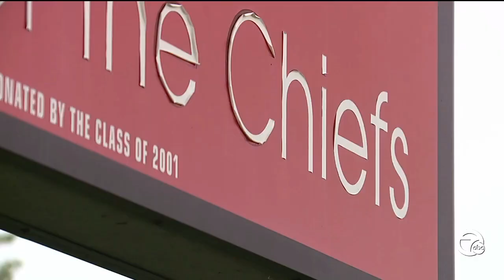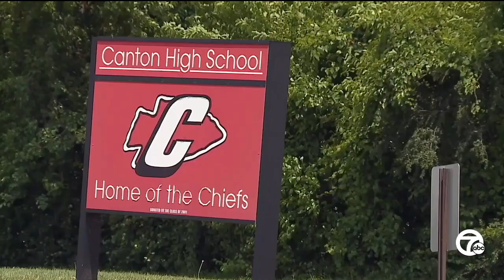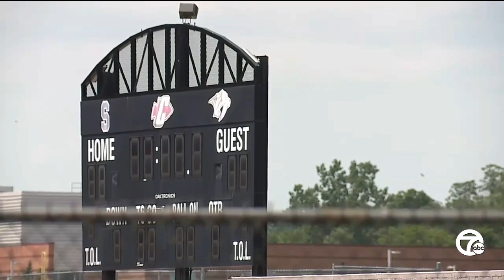Canton High School to retire Chiefs name, arrowhead logo after school board vote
A new mascot will be coming to Canton High School after the Plymouth-Canton Community Schools board voted 6-1 to get rid of the name Chiefs over concerns about cultural appropriation and in order to be more respectful to Native Americans.